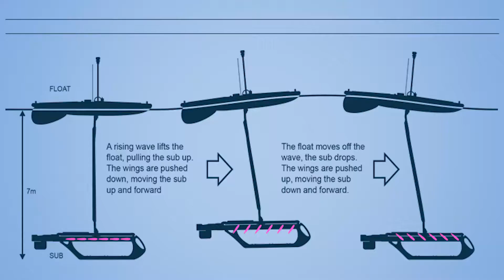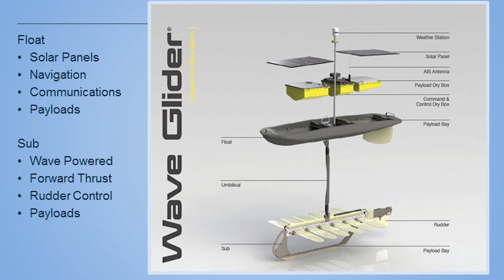Todd Kleperis, Liquid Robotics Wave Glider® Marine Robot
On March 4, 2014, at the U.S. Embassy in Wellington, Todd Kleperis representing Liquid Robotics presented to an audience from New Zealand's science and defense sectors on the Wave Glider®, the world's first wave powered, autonomous marine robot.  The marine robot is designed to help collect data for climate change, national security, hurricane and tsunami warning, and offshore energy and resource management.  Liquid Robotics wishes to support New Zealand's efforts to gather critical information of the ocean.  The Wave Glider® marine robot works off wave motion and can be at sea for over a year without service.